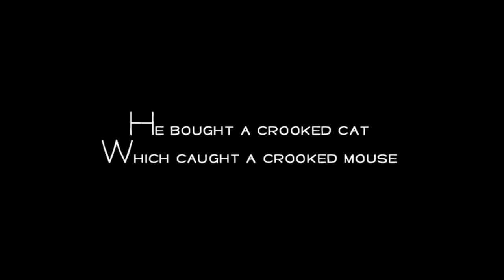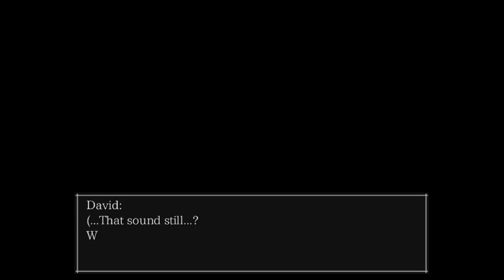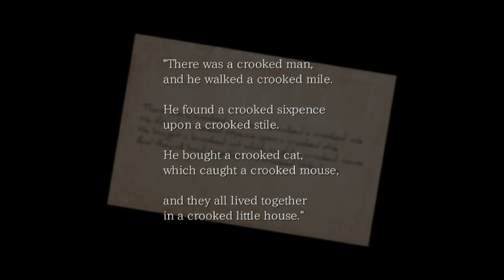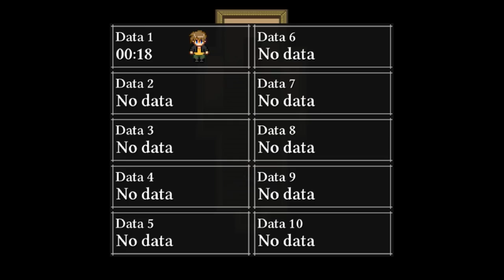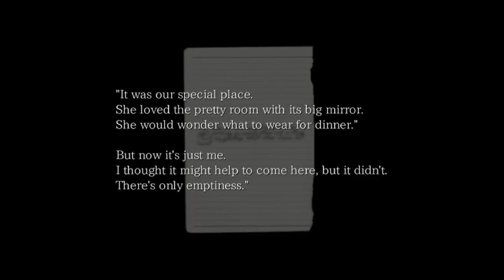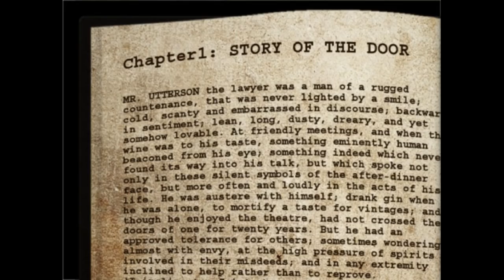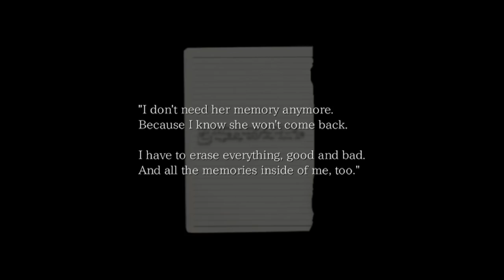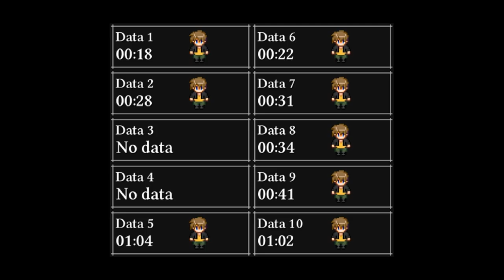NOSTALGIA TIME! THE CROOKED MAN | Full Steam Release | 01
► In This Video
Krism